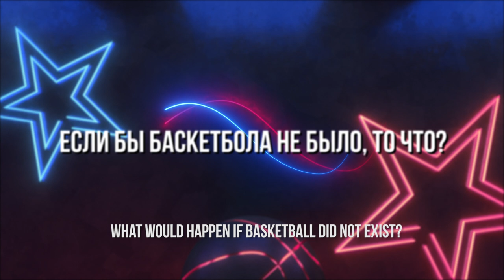CSKAduo: Andrey Vatutin vs Dimitris Itoudis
ЦСКА и Димитрис Итудис: ещё два года вместе. Главный тренер Димитрис Итудис подписал с нашим клубом новое соглашение до лета 2023 года. В рубрике CSKAduo президент Андрей Ватутин и главный тренер Димитрис Итудис